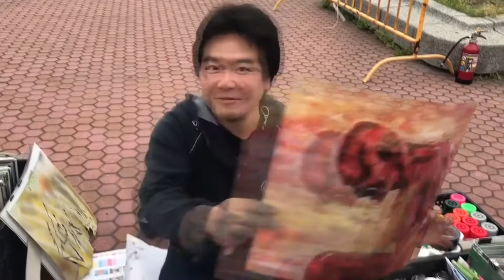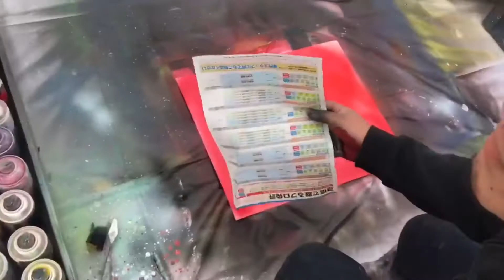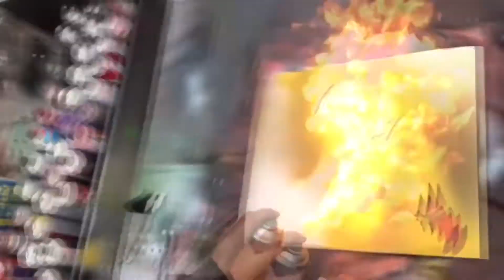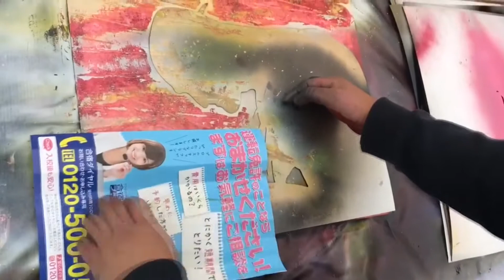Flash - DC Comics spray painting!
This is spray painting art of Fullmetal Alchemist! Is one of the favorites characters of this anime!!